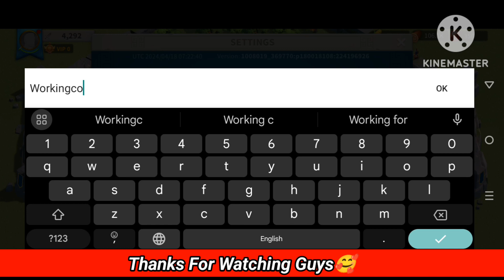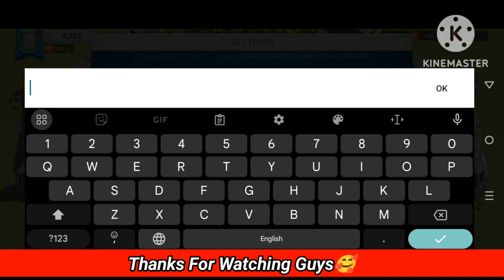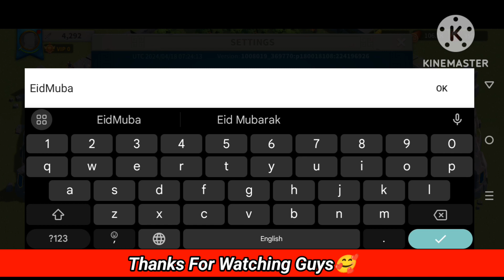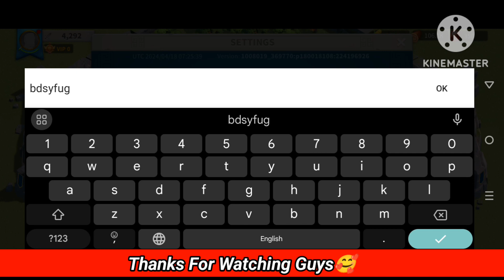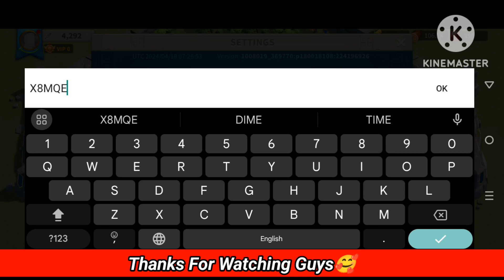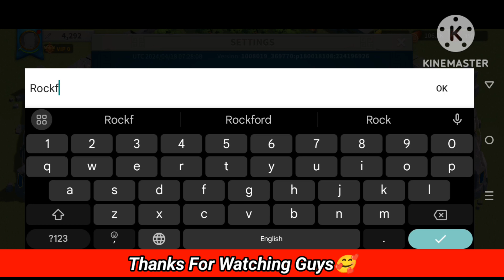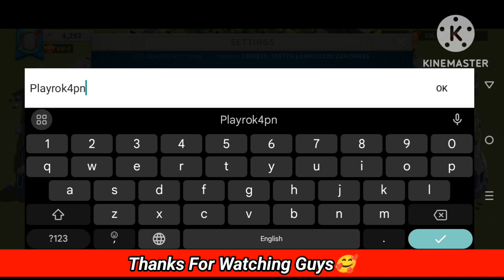⚠️New Update!!⚠️RISE OF KINGDOMS REDEEM CODES 2024 - RISE OF KINGDOMS CODES - ROK CODES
Today in this interesting video we are going to tell you about New Redeem codes for Rise of kingdom . I hope you this video like you.

Your queires :-)

✅ Rok codes
✅ Codes for rise of kingdoms
✅ rise of kingdoms code
✅ rise of kingdom new codes 2024
✅ rise of kingdom gift codes
✅ rok codes 2024
✅ rise of kingdom redeem codes
✅ new rise of kingdom codes